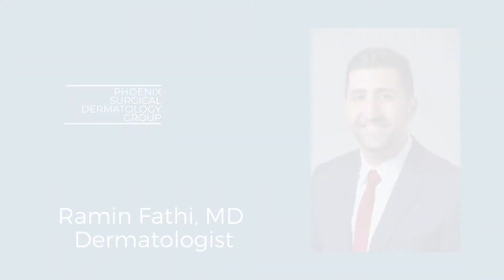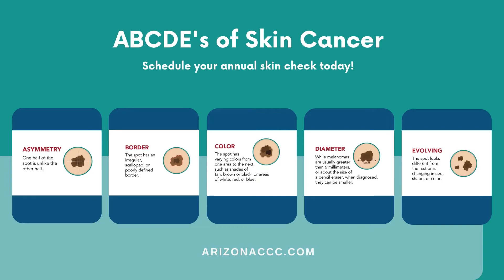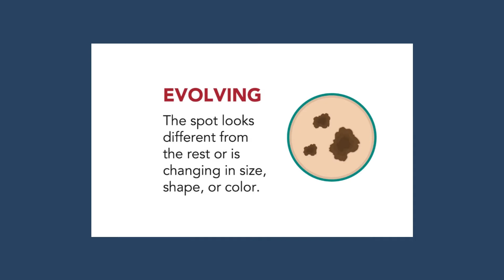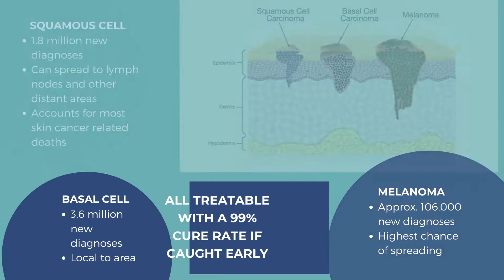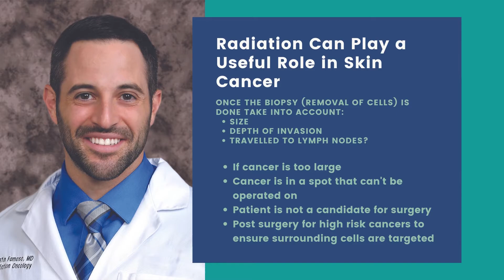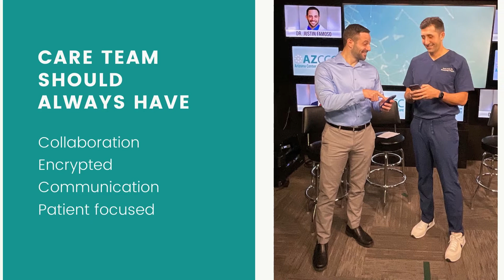Cancer...Now What? - Skin Cancer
In this episode of 'Cancer...Now What?', join our host Jenny Martin as we discover that 1 in 5 Americans will get skincancer before the age of 70. What are the options for cancertreatment? How often should you get checked? Learn about the different types of skin cancer and more as Justin Famoso, MD, a leading radiationoncologist from Arizona Center for Cancer Care, teams up with Ramin Fathi, MD, a renowned dermatologist and Mohssurgeon from Phoenix Surgical Dermatology Group. Together, they offer expert guidance to individuals battling skin cancer. Join these top physicians as they provide answers to the question: 'Skin Cancer...Now What'?